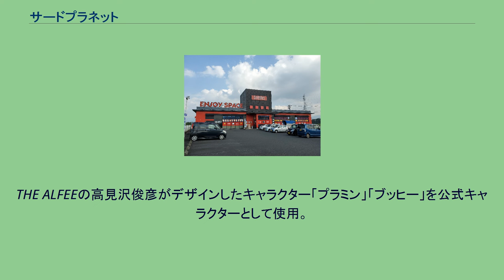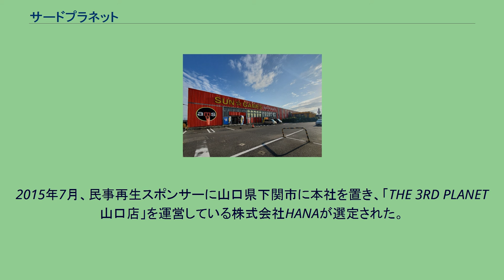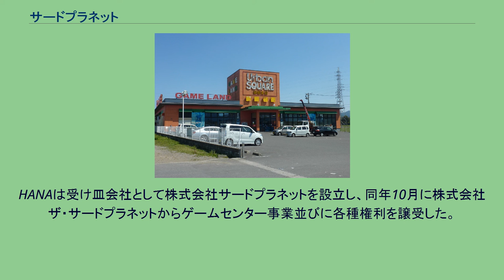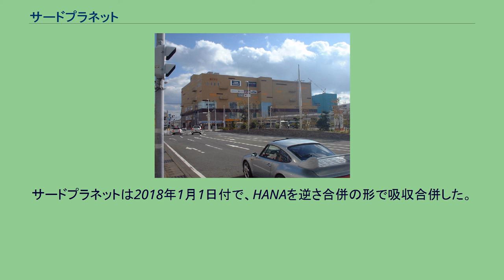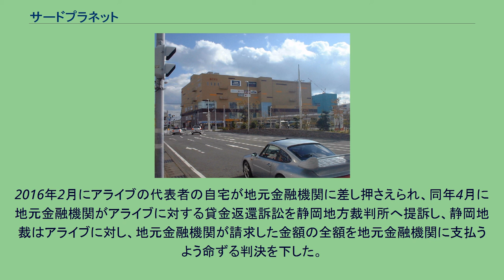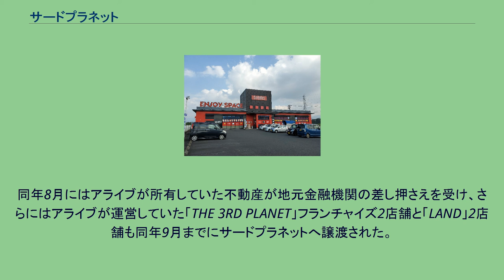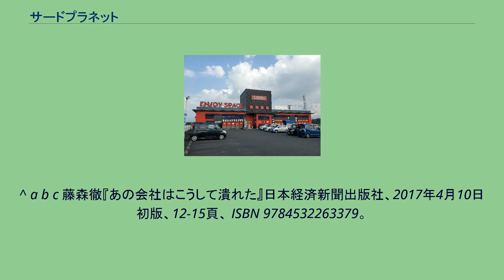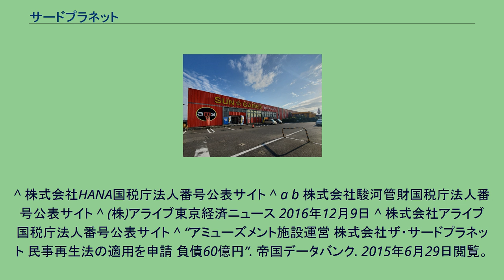サードプラネット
株式会社サードプラネット（THE 3RD PLANET Co., Ltd.）は、山口県周南市と神奈川県横浜市に本社を置くアミューズメント企業。
本稿では、2015年9月まで「THE 3RD PLANET」を運営していた株式会社ザ・サードプラネット（後の株式会社駿河管財）についても記述する。
全国各地にてアミューズメント施設「THE 3RD PLANET」を直営・フランチャイズ展開する。
THE ALFEEの高見沢俊彦がデザインしたキャラクター「プラミン」「ブッヒー」を公式キャラクターとして使用。
高見沢はかつては港北ニュータウン店（後の横浜本店）の店舗のプロデュースに参加していた他、一時期、旧運営会社の株式会社ザ・サードプラネット社外取締役を務めたことがある。
旧運営会社の株式会社ザ・サードプラネットは、2007年3月期に99億1231万円の売り上げがあった。
しかし、市場調査の不足による行き過ぎた店舗拡大もあって、わずか2年後の2009年3月期は売上高がほぼ2割減の約82億円と、最終利益は4億円を超える赤字となった。
そこから3期連続最終赤字を余儀なくされ、累計損失は10億円を超えた。
その後も、スマートフォンゲームなどの台頭や消費不況で不採算店が続出。
2014年3月期の売上は約52億8400万円にまで減少し、約5億5000万円の最終赤字となった。
このため、不採算店の閉鎖などで経営改善を図ったが、設備投資に伴う借入債務が膨らんで行った。
2014年秋頃から同業者の間でザ・サードプラネットの経営を不安視する声か聞かれ始め、2015年5月にはファンドからの融資を断られた。
同年6月に東京地方裁判所へ民事再生法を申請し、同日付で保全管理命令を受けた。
負債総額約60億円。
2014年から2015年にかけてのアミューズメント施設の大型倒産としては、2014年12月に破産したアール・アール・ビーの約8億円の約7.5倍、2015年1月に破産したケイ・キャットの約16億円の約3.5倍という巨額の負債による倒産となった。
2015年7月、民事再生スポンサーに山口県下関市に本社を置き、「THE 3RD PLANET山口店」を運営している株式会社HANAが選定された。
HANAは受け皿会社として株式会社サードプラネットを設立し、同年10月に株式会社ザ・サードプラネットからゲームセンター事業並びに各種権利を譲受した。
株式会社サードプラネットの本店所在地は、ザ・サードプラネットの本店所在地であった静岡市駿河区ではなく、HANAの関連会社である株式会社東映コミュニケーションズ周南支店と同一の山口県周南市に置かれる。
本社所在地は、当初は旧：ザ・サードプラネット本社と同じ横浜市都筑区の1本社制となっていたが、後に山口本社（所在地は本店所在地と同じ周南市）・横浜本社の2本社制となった。
サードプラネット運営になってからは、店舗別キャラクターの設定、新規出店の再開などの経営施策を行っている。
サードプラネットは2018年1月1日付で、HANAを逆さ合併の形で吸収合併した。
また、同年5月には「サンゲームス」を運営しているアム・スペースを完全子会社化し、2019年7月にはアーケードゲーム機のレンタル業務などを行うサトックスを完全子会社化し、アーケードゲーム機のレンタル業務に進出した。
なお、アム・スペースは2019年10月にサードプラネットへ吸収合併されている。
2020年3月にはアーケードゲーム機の販売業務・メンテナンス業務・レンタル業務などを手掛けるスタンバイを完全子会社化した。
株式会社ザ・サードプラネットは民事再生手続を続け、2015年10月19日に株式会社ザ・サードプラネットから株式会社駿河管財へ商号を変更して清算手続を行うことになった。
株式会社ザ・サードプラネットの親会社だった長野興産株式会社も、ザ・サードプラネットの経営破綻直後に経営危機が表面化。
2015年10月26日に商号を株式会社アライブへ変更したと同時に、本店所在地を静岡市駿河区中田4丁目から静岡市駿河区中野新田（静岡インターチェンジ近くのマンション）へ移転した。
静岡市駿河区中田4丁目に所在した本社ビルも売却された。
2016年2月にアライブの代表者の自宅が地元金融機関に差し押さえられ、同年4月に地元金融機関がアライブに対する貸金返還訴訟を静岡地方裁判所へ提訴し、静岡地裁はアライブに対し、地元金融機関が請求し...